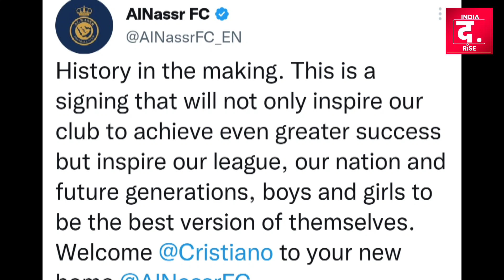Cristiano Ronaldo महाडील से हर घंटे कमाएंगे 21 लाख रुपये! मेसी-एम्बाप्पे छूटे पीछे।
Cristiano Ronaldo Salary Breakup: अब क्रिस्टियानो रोनाल्डो महाडील से हर घंटे कमाएंगे 21 लाख रुपये! मेसी-एम्बाप्पे छूटे पीछे।